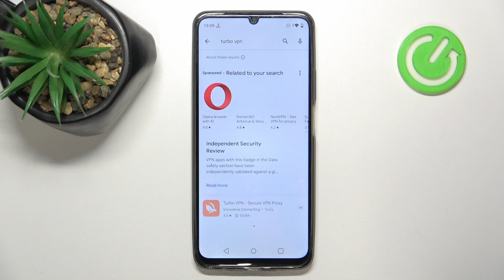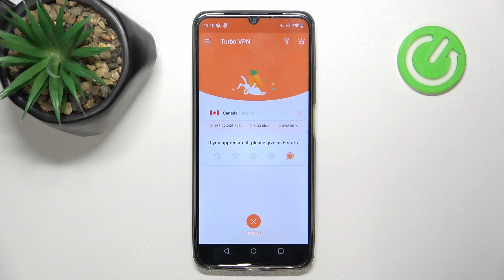How to Establish VPN Connection on Realme Note 50 – Access Free VPN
In this tutorial, we'll guide you step-by-step, on setting up a free VPN App on your Realme Note 50! With a VPN, your device remains protected when connected to public networks, allowing you to change your virtual location without worrying about security breaches. Moreover, enjoy access to content unavailable in your region! Let's not delay any further, follow the instructions provided above, and let's dive right in!

How to Set Up Free VPN in Realme Note 50? How to Configure VPN in Realme Note 50? How to Connect with VPN in Realme Note 50?